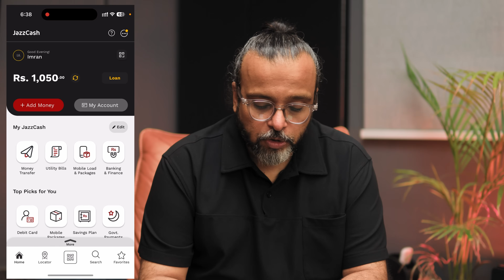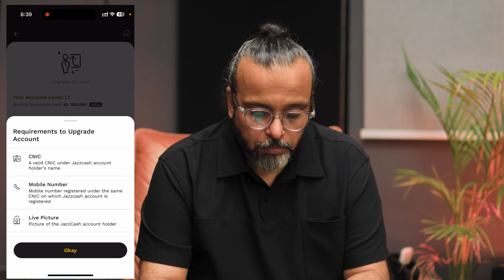Upgrade and Win Exciting Prizes - اردو / हिंदी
Hello Everyone, JazzCash brings you the best solution to your Freelance financial needs. Now you can withdraw maximum amount from Payoneer by upgrading to JazzCash Freelance Digital Account. You can also win exciting prizes like an iPhone 15 Pro Max or 1 Lakh Cash or 25 Thousand Cash prize. Just watch the video for more details.